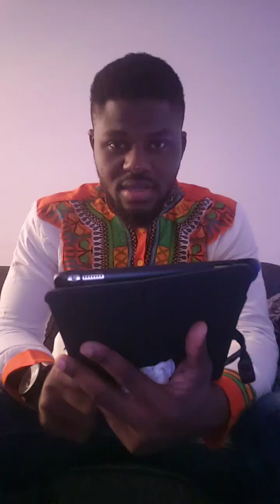Enseignes Nous Comment Prier Avec Pst Moise Tshamala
Matthews 6:9